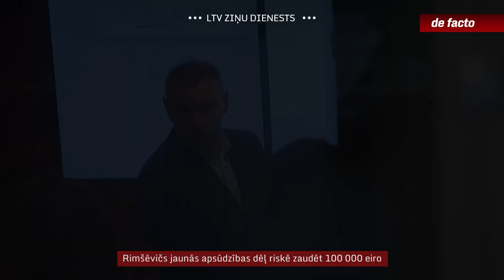Rimšēvičs jaunās apsūdzības dēļ riskē zaudēt 100 000 eiro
Bijušais Latvijas Bankas prezidents Ilmārs Rimšēvičs šonedēļ tika pie jaunas apsūdzības saistībā ar iespējamu mēģinājumu ietekmēt liecinieku korupcijas lietā, kas jau pirms pāris gadiem nonāca tiesā. Šis liecinieks ir kādreizējais “Trasta Komercbankas” akcionārs, nesen mirušais Igors Buimisters. Tagad Rimšēvičam draud ne vien sods par jauno lietu, bet arī 100 tūkstošus eiro iemaksātās drošības naudas zaudēšana.